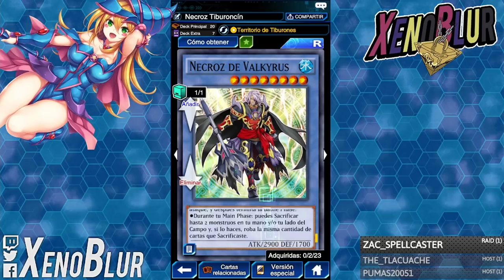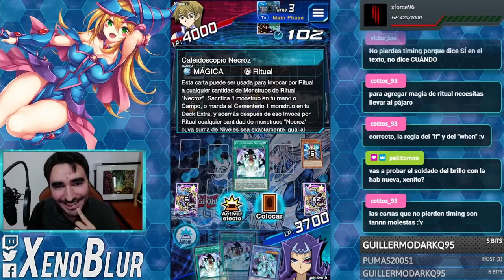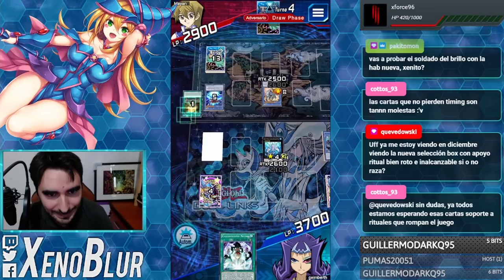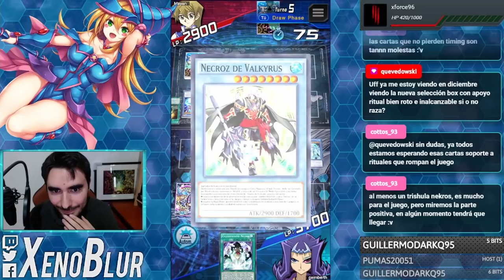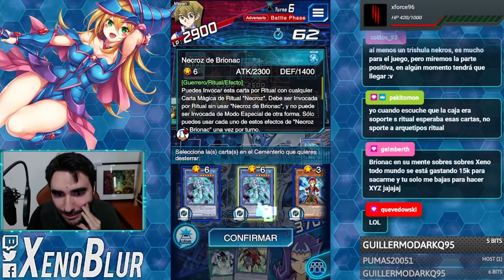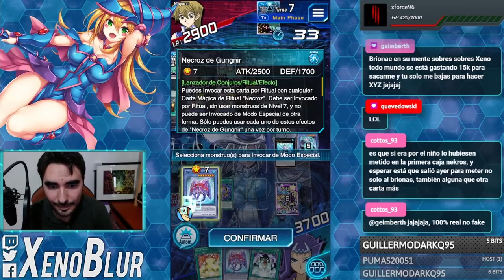Deck NEKROZ, El Tier 0 del TCG Queda Corto en DL | Yu-Gi-Oh! Duel Links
Deck Nekroz con el nuevo soporte de Chaotic Soldiers el cual nos incluye todos los buscadores, Brionac y Shurit, muy importantes para el deck

0:00 Gracias por ver el video =D
0:20 Deck
4:40 Duelos